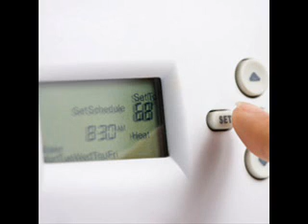Orlando Ac Repair and HVAC